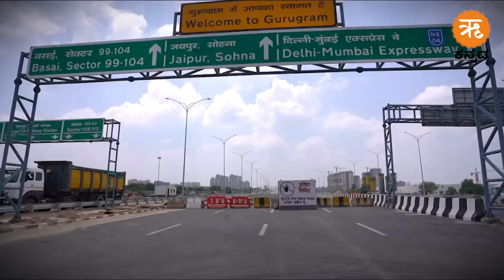Dwarka Expressway | ಭಾರತದ ಮೊದಲ ಎಂಟು ಲೇನ್ ಎಲಿವೇಟೆಡ್ ಎಕ್ಸ್‌ಪ್ರೆಸ್‌ವೇ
ಕೇಂದ್ರ ಸಾರಿಗೆ ಸಚಿವ ನಿತಿನ್ ಗಡ್ಕರಿ ಅವರು ಭಾನುವಾರ ದ್ವಾರಕಾ ಎಕ್ಸ್‌ಪ್ರೆಸ್‌ವೇಯ ನೋಟಗಳನ್ನು ತೋರಿಸುವ ವೀಡಿಯೊವನ್ನು ಹಂಚಿಕೊಂಡಿದ್ದಾರೆ. ಇದನ್ನು ಉತ್ತರ ಪೆರಿಫೆರಲ್ ರಸ್ತೆ ಅಥವಾ NH 248-BB ಎಂದೂ ಕರೆಯುತ್ತಾರೆ. ಭಾರತದ ಮೊದಲ ಎಂಟು ಲೇನ್ ಎಲಿವೇಟೆಡ್ ಎಕ್ಸ್‌ಪ್ರೆಸ್‌ವೇಯ ಅದ್ಭುತ ದೃಶ್ಯಗಳನ್ನು ನೋಡಿ.

The Union minister of road transport and highways, Nitin Gadkari, shared glimpses of the Dwarka Expressway. Gadkar called India's first elevated 8-lane road project a "marvel of engineering" and a "state-of-the-art" project. The 34-metre-wide expressway, being built at a cost of ₹9,000 crore, is being constructed on single pillars, covering 18.9 km in Haryana and 10.1 km in the national capital. Watch this video to know more.